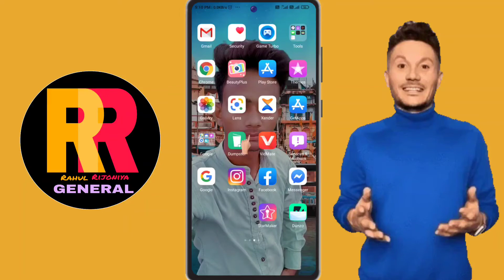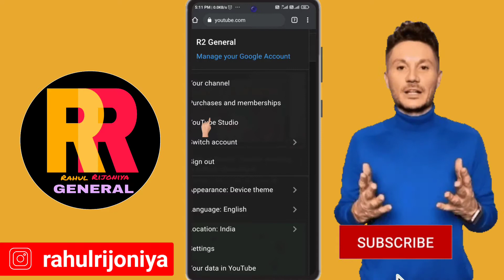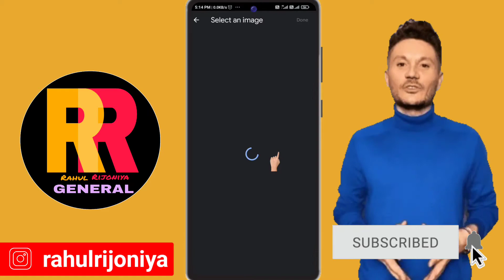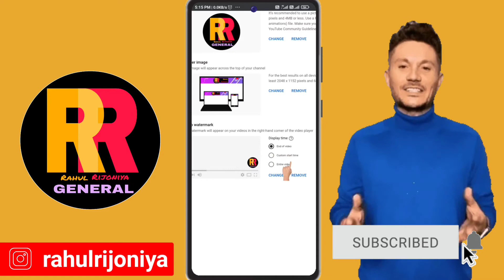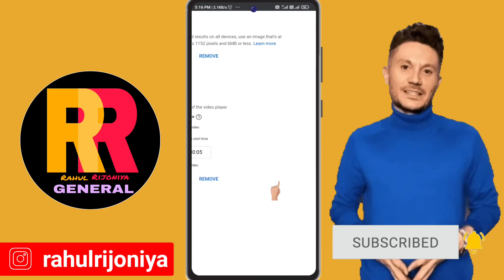Youtube Videos Me Branding Watermark Kese Lagaye? || How To Add Watermark In YouTube Videos?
Hello Everyone Welcome To Our Chennel
"R2 General"

Dosto aaj ki is Video me ham aapko Btane bale hai " kis tarike se ham apni sabhi youtube videos me Branding Watermark lga  sakte hai or vo bhi keval ek click me

your querys

youtube video me watermark kaise set karte hai
youtube video me watermark kaise lagaye
youtube video watermark
youtube branding watermark kaise lagaye
video me watermark kaise dale
youtube video me watermark kaise hataye
video me watermark kaise lagaye
watermark kaise lagaye
youtube videos me water mark kaise lagaye
how to create youtube branding watermark
youtube video me logo kaise lagaye
how to add watermark to youtube video
apne youtube video me apna logo kaise lagaye
watermark